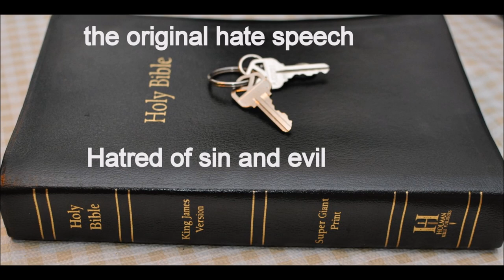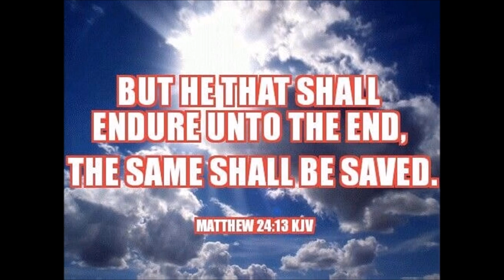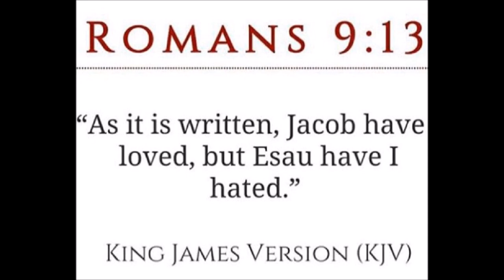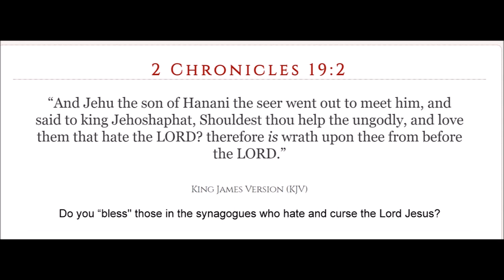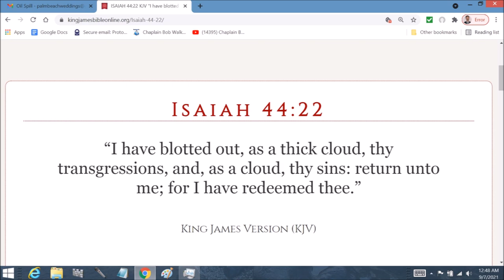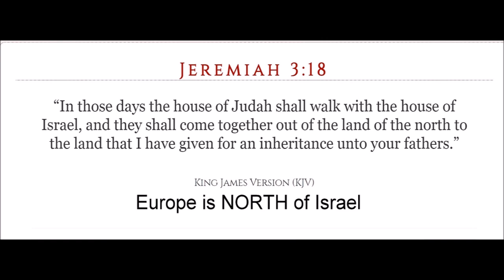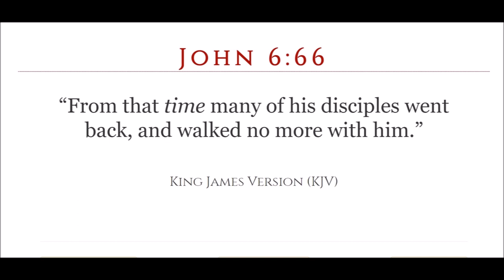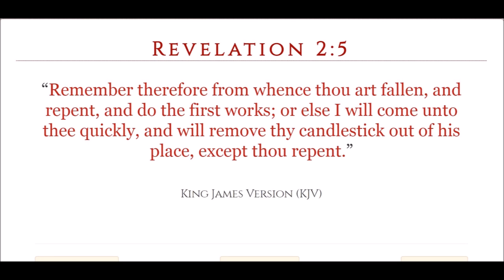Who is Israel? Part 5 Colonel Mohr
Israel must have immense colonies (Isa. 49:8; 54:3.) Again,
only the British Commonwealth qualifies here.
Galatians 3:29.  - And if ye be Christ's, then ARE ye Abraham's seed, and heirs according to the promise. (Are, not become, the seed of Abraham the true hebrews / Israel.) Paul is preaching to the divorced Nations of Israel of Jeremiah 3:8 who shall be remarried in Jeremiah 31:31.
There is not a Jewish and Christian bride since the Lord is not married to two brides.